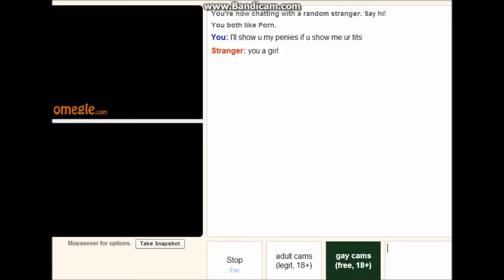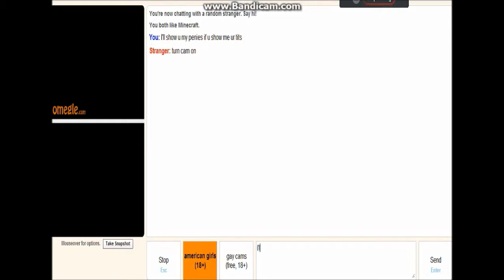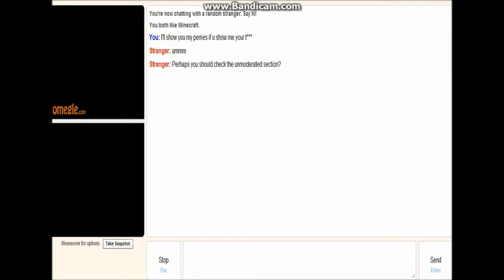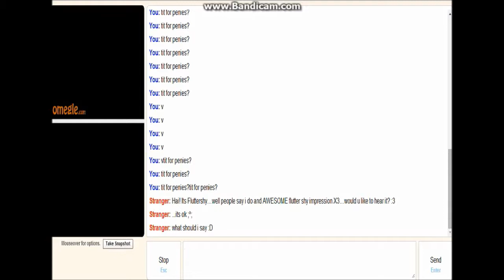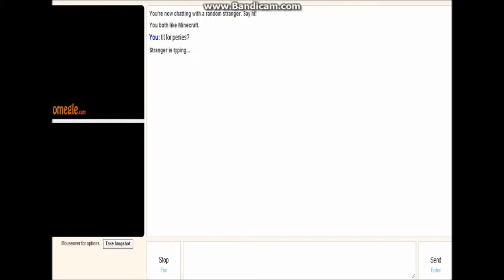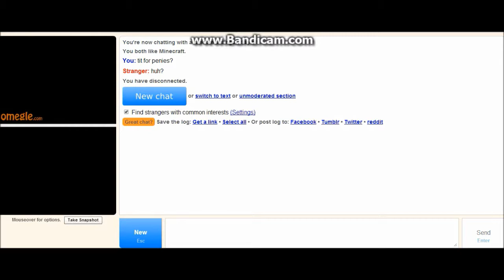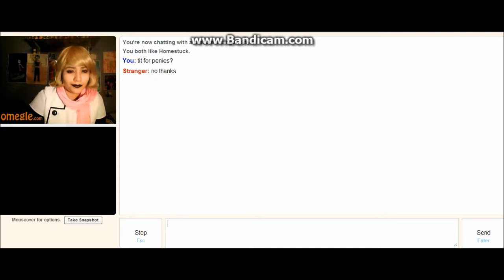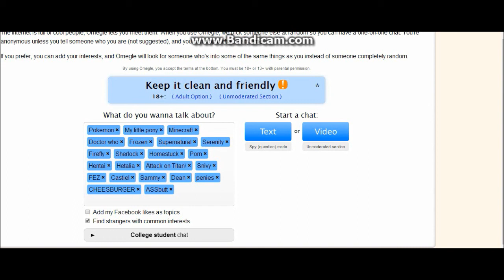Omegle Prank Video #4: 4TH OF THE PENIES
I WANT ALL THE PENIES!